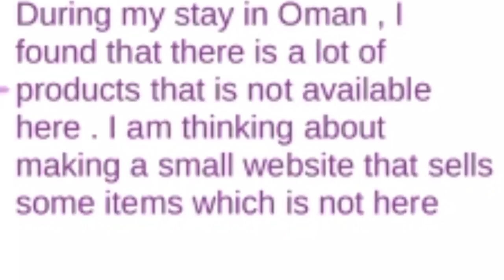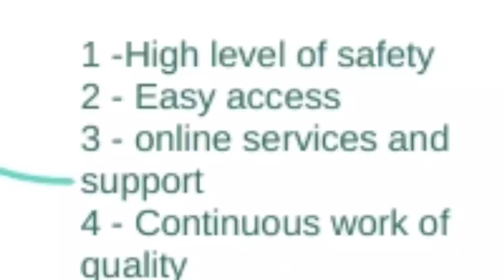Small Selling Website ( Loai Mohamed Ibrahim Aly Abouelela A20EA4010)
Name : Loai Mohamed Ibrahim Aly Abouelela
Matric : A20EA4010
Section : 41
Lecturer : Dr. Nurhafizah Binti Hasim